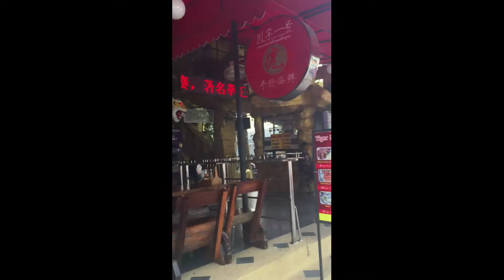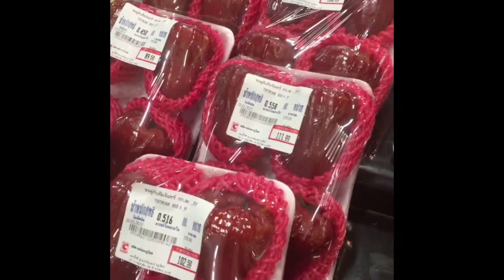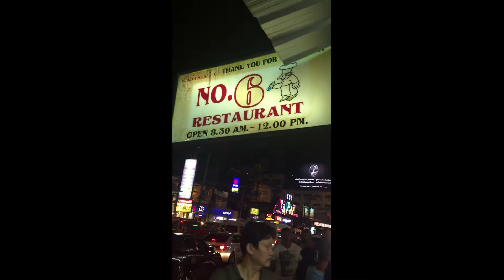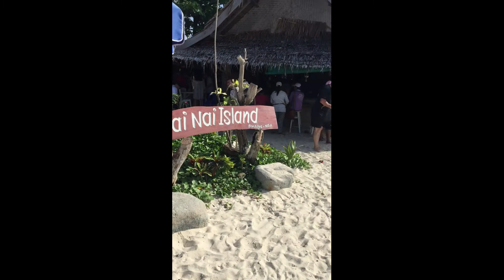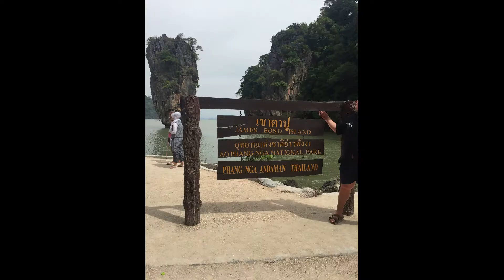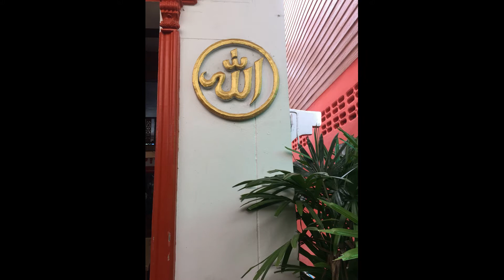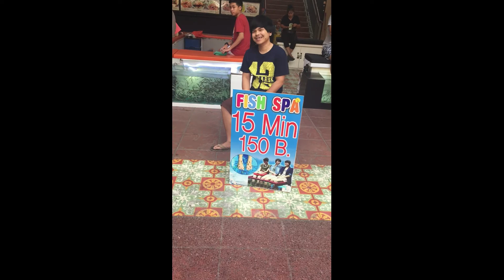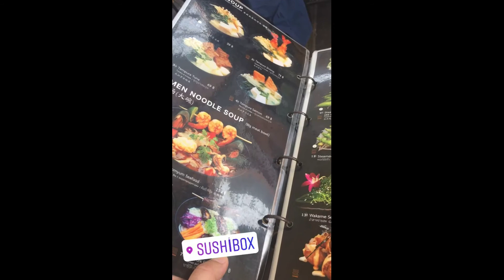Thailand Phuket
Şubat 2017 ' de gittiğim Tayland’ın en ünlü adası Phuket, Emirates ile Dubai aktarmalı ucu ucuna uçağa yetişebildiğim ve dönerken valizimin gelmemesi dışında güzel geçen tatilim oldu. Puket Hint Okyanusu‘nun kıyısında bulunuyor. Ülkemizdeki gezginler tarafından genellikle balayı tatili yapmak için tercih edilen Phuket Adası, Güneydoğu Asya’nın en çok turist çeken yerlerinden birisi olarak biliniyor.

Tayland’daki en büyük ada olan Phuket, 570 kilometrekare yüzölçümüne sahip. Andaman Denizi’nde yer alan Phuket’in yüzölçümü neredeyse Singapur kadar.

Malay dilinde “tepe” anlamına gelen Phuket aynı zamanda denizden yüksekte ve zümrüt renginde manzara anlamına da sahip. Ne de güzel bir tanım olmuş çünkü bu cennet adanın her yerindeki görüntü şahane gerçekten. Ayrıca adanın neredeyse dörtte üçü dağlarla kaplı olduğundan ilk anlamı da boşuna verilmemiş.

Phuket, Tayland’ın başkenti Bangkok’a 844 kilometre uzaklıkta bulunuyor. Phuket ada olarak biliniyor ama Tayland’a 600 metrelik Sarasin Köprüsü ile bağlanmış olduğu için tam bir ada sayılmaz aslında.